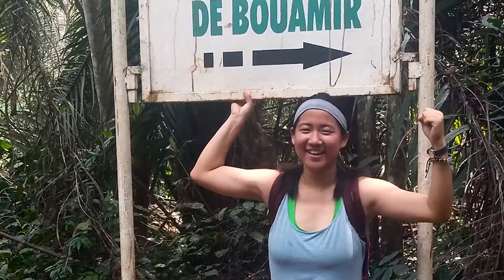Open for business in the Congo rainforest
Recently, crew of college students from UCLA and Cameroon left convenience behind and plunged into the rainforest. Their objective: reopen a field station that had been shuttered for two decades, while taking the pulse of local wildlife.
Through their efforts and a project from UCLA’s Congo Basin Institute, the Bouamir research station is again open for business—welcoming researchers from around the globe who want to learn about the vast diversity of life that dwells in the central African Dja Reserve.